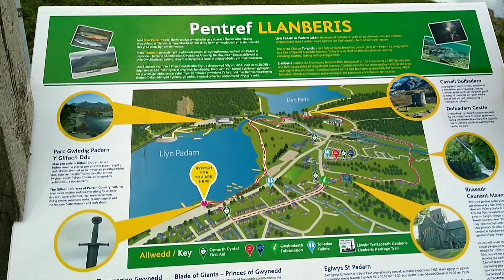📍My First Vlog | Visit to Llanberis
Welcome to Royal Lizzie Crafts